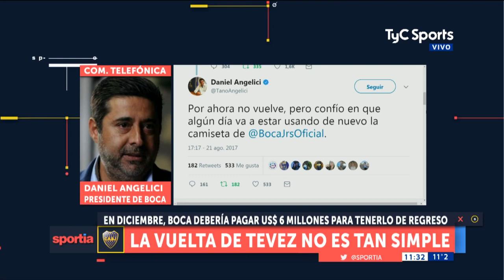El Shangai Shenhua le debe más de tres millones a Boca